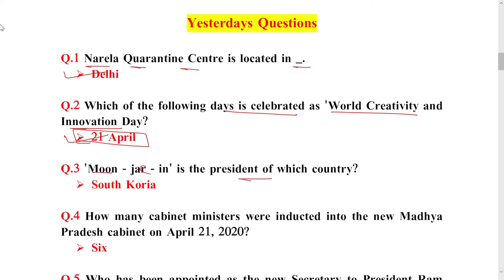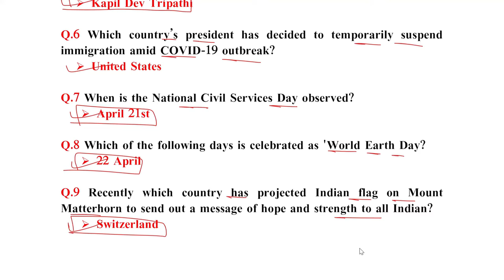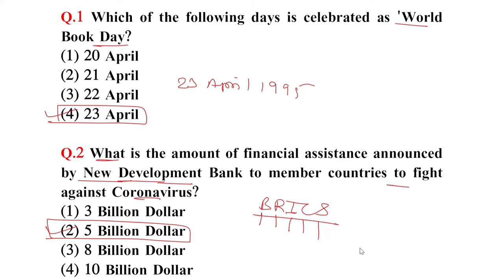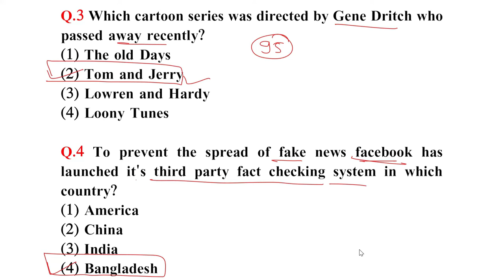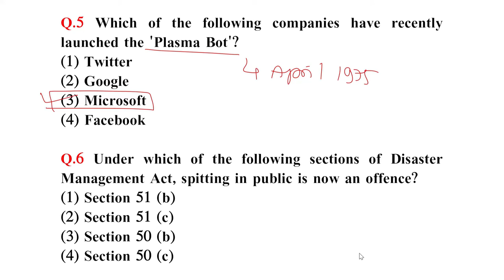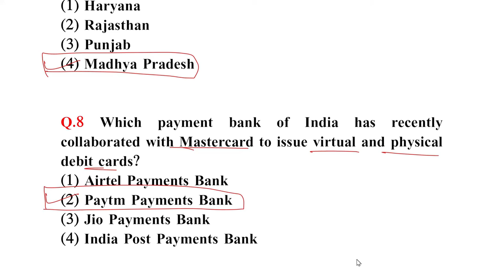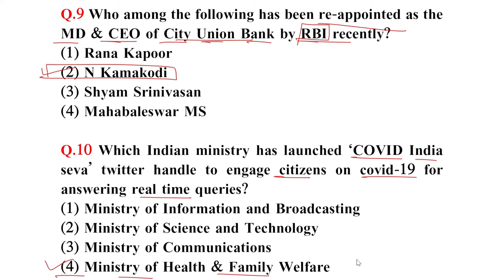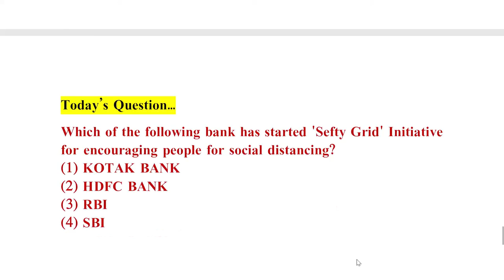Current affairs in English || 23 April 2020 || Important for all competitive exams